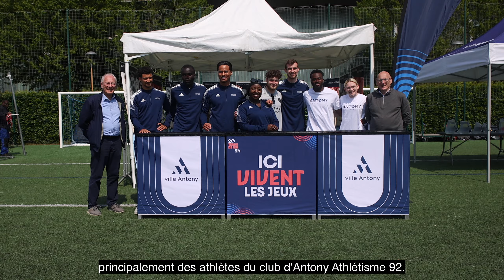Mini champions 2023